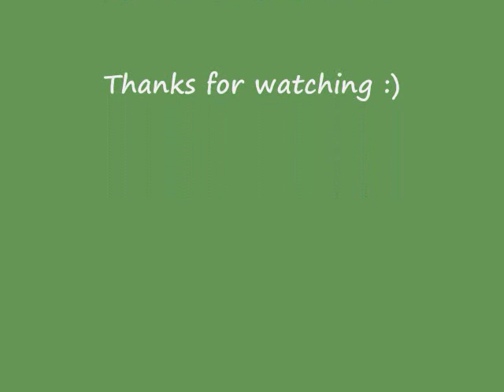BZ~Cowboys and Angels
Pics of the boys with some of the girls I think fit best with them. I wanted to do this video with clips but I have not quite mastered the craft yet so I might re-do it later. Enjoy and let me know what you think!